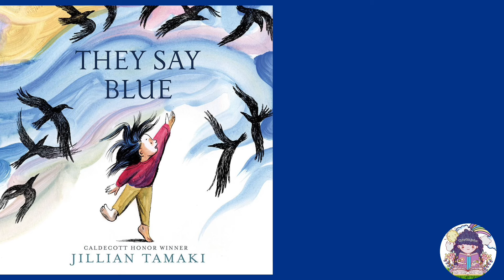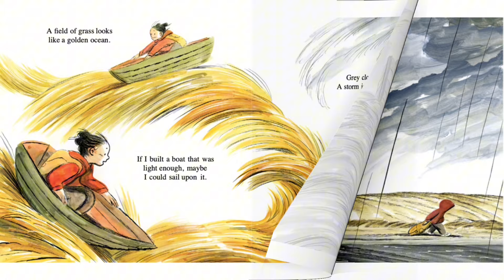They say blue | Read Aloud for Kids | Story-Time for Kids | Bedtime Stories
Written & Illustrated by: Jillian Tamaki
Read Aloud by: Suruchi Katoch

This channel and I do not claim any right over any of the images, books and music used in this video.